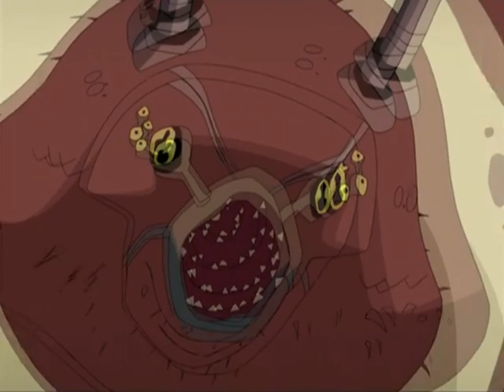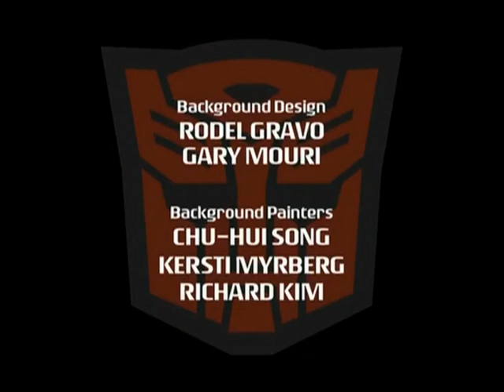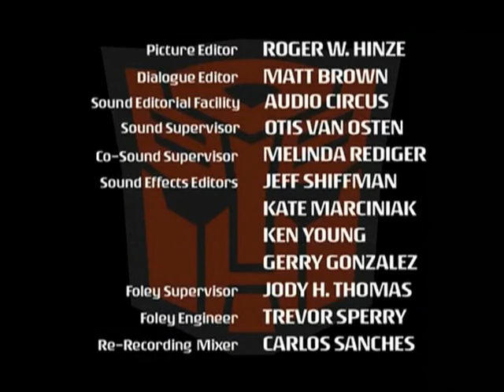Transformers Animated Der Film Deutsch/German